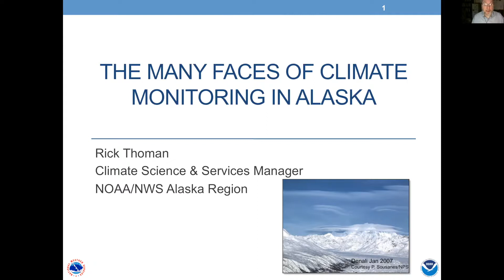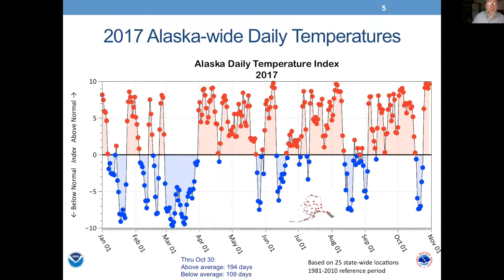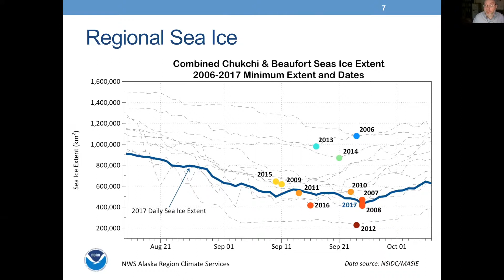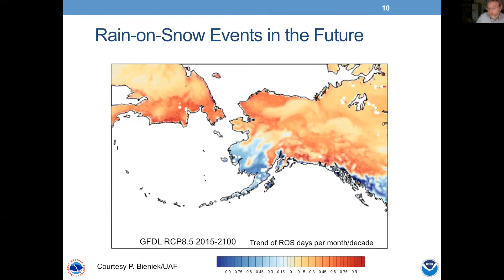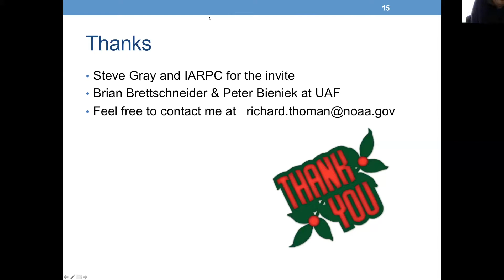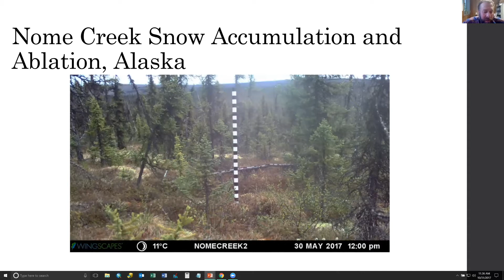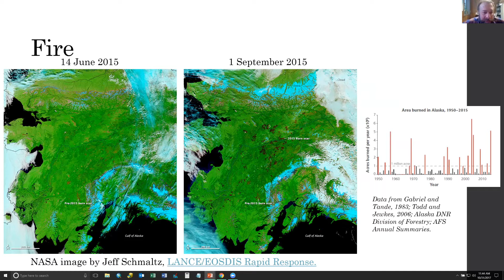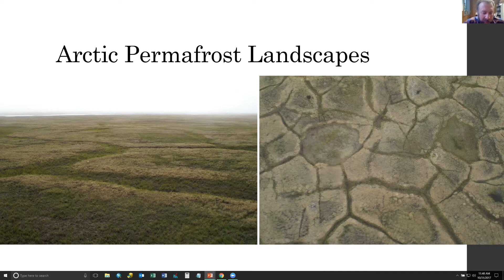Snow Drought and Seasonal Outlook // Rick Thoman & Chris Hiemstra